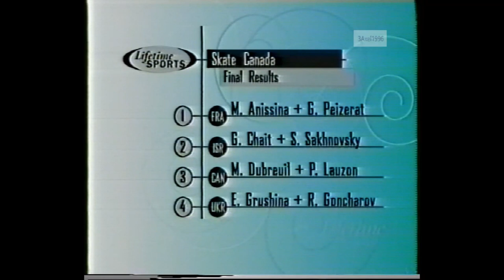Free Dance - 2000 Skate Canada International, Ice Dancing (US, Lifetime, Anissina & Peizerat)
Mississauga, Ontario, CANADA - 2000 Skate Canada International, Ice Dancing, Free Dance - Commentators were Terry Gannon, Susie Wynne and Peter Carruthers.
SKATING ORDER:
Galit Chait / Sergei Sakhnovski (ISR) 2:15
Marina Anissina / Gwendal Peizerat (FRA) 8:58
Elena Grushina / Ruslan Goncharov (UKR)  15:47
Marie-France Dubreuil / Patrice Lauzon (CAN) 21:25
Interview with Marina Anissina / Gwendal Peizerat (FRA)  27:37
Interview with Marie-France Dubreuil / Patrice Lauzon (CAN)  28:35
RESULTS:
Rank Name                                                             Nation                       TFP   CD   OD   FD
1        Marina Anissina / Gwendal Peizerat        France                        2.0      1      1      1
2        Galit Chait / Sergei Sakhnovski                 Israel                          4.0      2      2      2
3        Marie-France Dubreuil / Patrice Lauzon  Canada                      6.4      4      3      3
4        Elena Grushina / Ruslan Goncharov         Ukraine                      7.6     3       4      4
5        Megan Wing / Aaron Lowe                         Canada                   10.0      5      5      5
6        Chantal Lefebvre / Justin Lanning            Canada                   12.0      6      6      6
7         Beata Handra / Charles Sinek                   United States         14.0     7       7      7
8         Aleksandra Kauc / Filip Bernadowski     Poland                     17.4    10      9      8
9         Svetlana Kulikova / Arseny Markov         Russia                     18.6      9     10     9
10       Rie Arikawa / Kenji Miyamoto                  Japan                      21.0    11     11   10
WD     Marika Humphreys / Vitaly Baranov        United Kingdom                   8      8